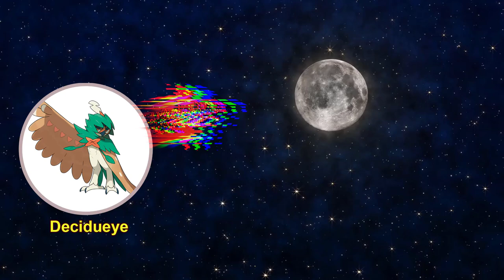This Pokémon is optimized for powerful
0:00 Pokemon big muscles
7:55 From my workplace